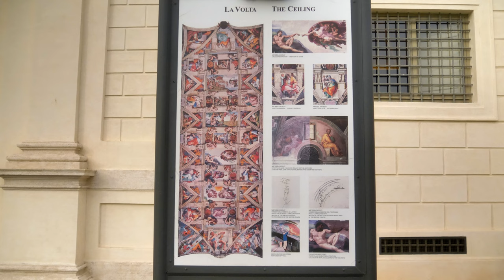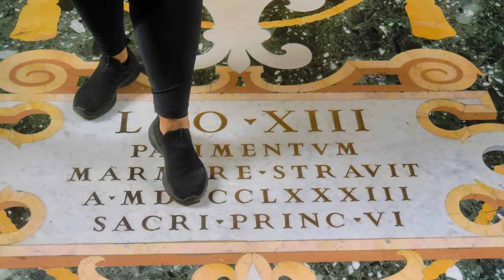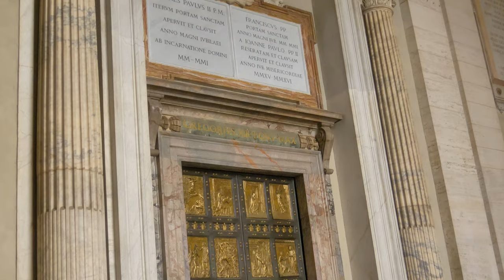THE VATICAN - The Pope's Home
The Vatican is a sovereign city-state located in Rome, Italy.

So who lives at The Vatican?
Well the Pope of course, including members of the Swiss Guard and their families, other priests and people working in the church.

We visited St. Peter's Basilica, St. Peter's Square, The Vatican Museums, Michaelangelo's Sistine Chapel, The Papal Tombs, St. Peters Basilica's Dome, the Raphael Rooms, the Gallery of Maps, the Sala Rotunda, Lapidary Gallery, the Gallery of Statues and Hall of Busts,

The Vatican Museums has in excess of 70,000 paintings and sculptures in their collection across 54 galleries.
Works from Michaelangelo, Bernini, Raphael, Leonardo da Vinci and Caravaggio are prominent.

Unfortunately I don't have any vision of the Sistine Chapel and the Papal Tombs because filming is not permitted.

You need a full day to see everything at the Vatican. If a definite must visit if you're ever in Rome.

Enjoy the video and get out there and discover the world.

Questions, comments, suggestions? Drop them in the comments box below!